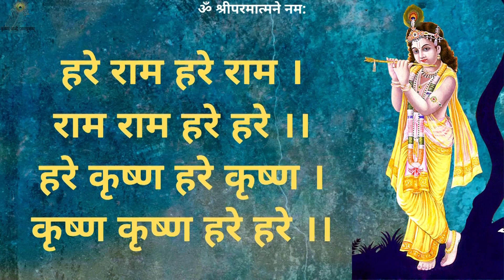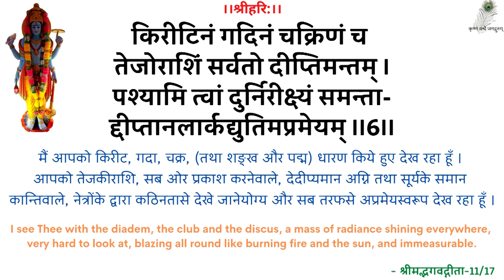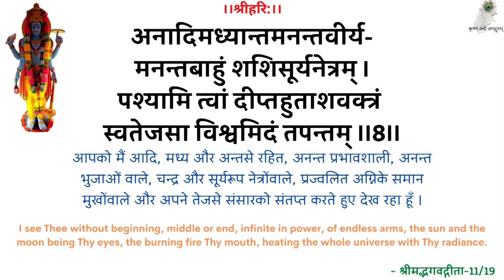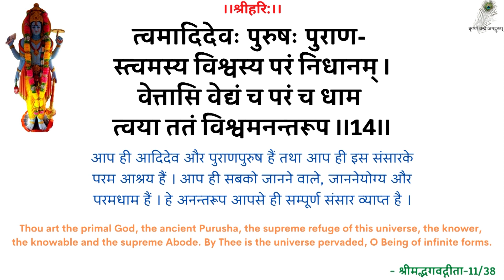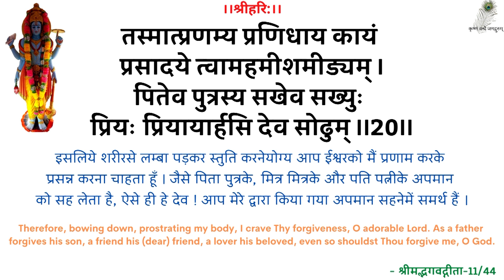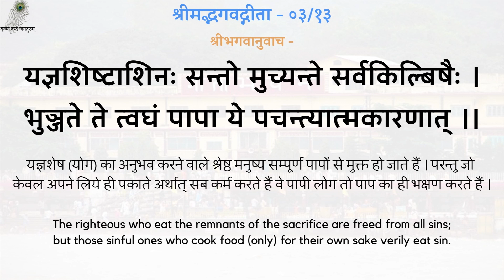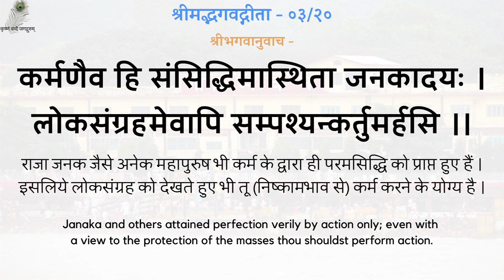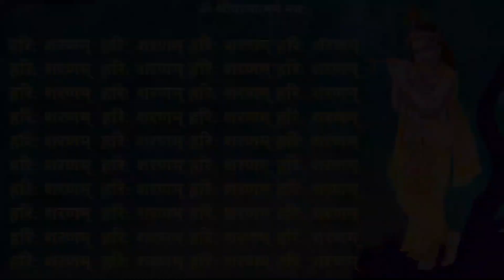स्वामीजी प्रार्थना प्रवचन - चेतावनी और नाम महिमा- Warning And Glory Of Name Chanting - 19961005_0518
0:00 - हरे राम हरे राम कीर्तन, 13:00 - नित्यस्तुति, 24:20 - गीता पाठ (अध्याय 03, श्लोक 11-20), 31:07 - सत्संग
स्वामीजी प्रार्थना प्रवचन - चेतावनी और नाम महिमा - श्रद्धेय स्वामीजी श्रीरामसुखदासजी महाराज
SwamiJi Prarthana Pravachan - Warning And Glory Of Name Chanting - 19961005_0518 - Shradhey Swami Shri Ramsukhdas Ji Maharaj

Gita Press
Geeta Press
Gita Bhawan
Gita Bhavan
Nitya Stuti
Swami Ji
Seth Ji
Bhai Ji
Pad Ratnakar